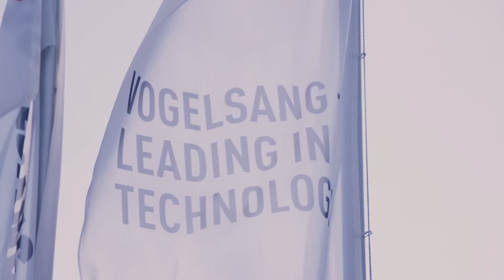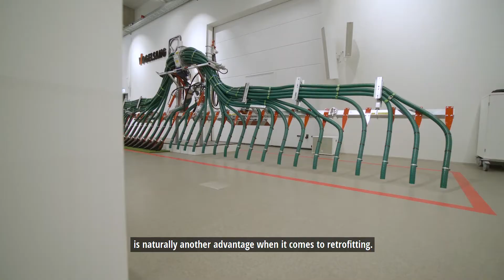Vogelsang UniSpread explanatory video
- solution for retrofitting legally-compliant application technology
- UniSpread spreading linkage for dribble bar and trailing shoe systems
- cost effective
- Vogelsang’s proven quality features, such as precision, distribution accuracy and maintainability